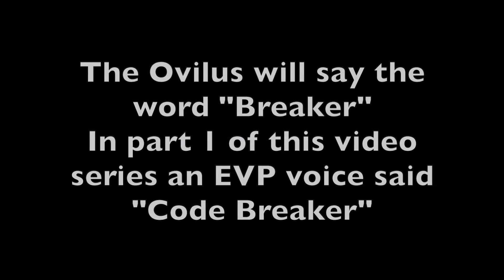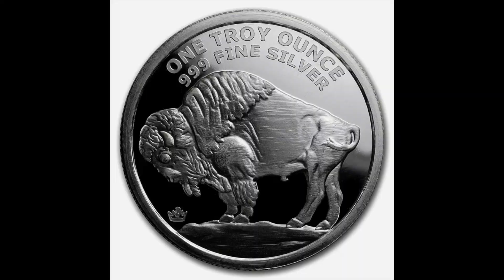Pythian Second Rotation 73022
Several event occurred, it all seemed focused on one family. The Ovilus spoke one of their friends names, while the ghost box kept speaking of a phone call, which she would soon receive. The callers father had died and the ghost box would name him and comment on his death by gunshot. I conducted the box test where I had 3 coins inside when I asked them to identify the contents of the sealed box. They replied metal, this applies to all three coins, they said Silver, one coin was a Silver round, then it said Olive Branch, the 1/4 Eagle in the box has Lady Liberty holding an Olive Branch and an Eagle holding an olive branch on the reverse.